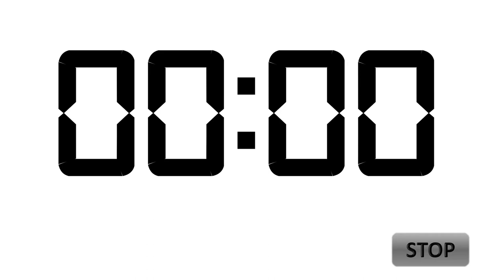30 Minutes Countdown Timer with Alarm - No Copyright - 30 Minutes TIMER - Royalty-free countdown